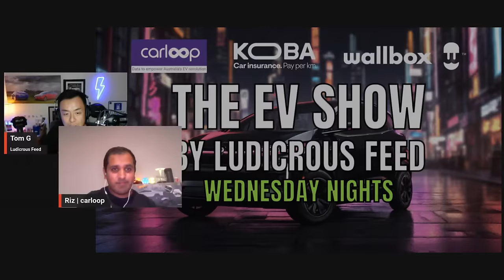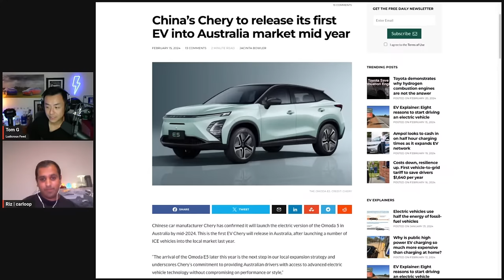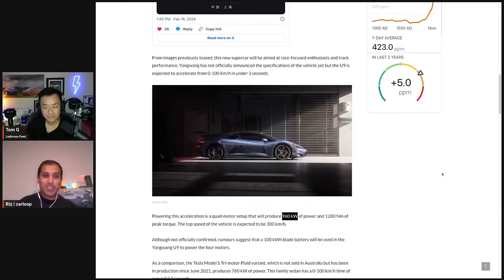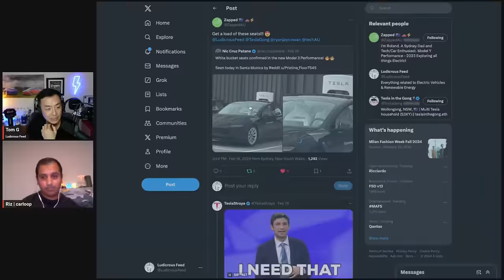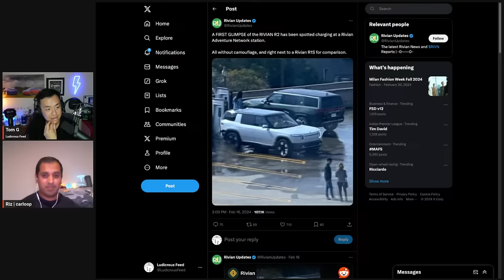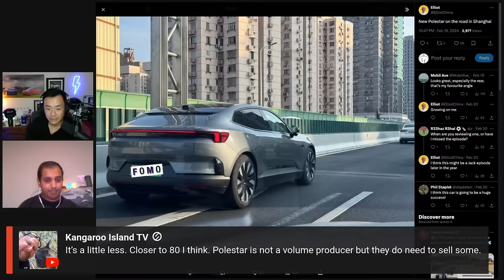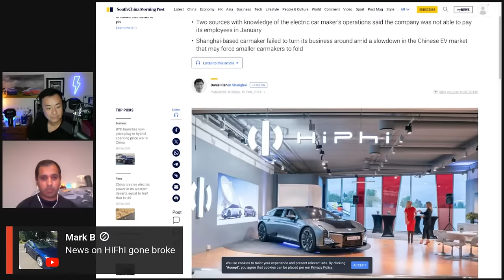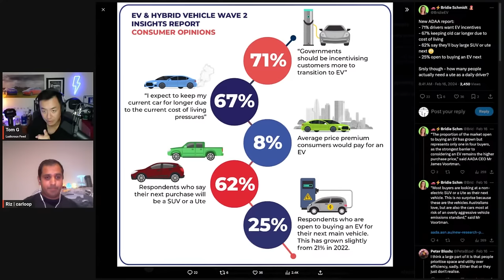The EV Show by Ludicrous Feed on Wednesday Nights! | Wed 21 Feb 2024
Catch up on the latest in Electric Vehicle news from Australia and around the world! Hosted by Tom Gan of Ludicrous Feed aka Tesla Tom aka BYD Tom

The weekly Ludicrous Feed Live Stream show highlights the current state of electric vehicle adoption in Australia | Interviews with key industry leaders | Tracking the progress of each state and territory in Australia | Comparing Australia's EV growth against the rest of the world

00:00 Introduction
04:29 Australian Used Tesla Model 3 Listings 2024
09:08 Cherry Omoda E5 coming to Australia
12:55 New CEO at BYD Automotive / EV Direct
14:46 Speculation: New BYD cars coming to Australia in 2024
17:25 BYD Ute coming to Australia?
19:39 YangWang U9 Hypercar Launch
23:18 BYD to bring LFP Blade Batteries to GM, Ford Supplier
25:31 Updated Taycan with improved charging speeds
29:05 BP Pulse EV Safety Car
32:16 Tesla Model 3 Highland Performance Spy Photos
34:58 Cybertruck spotted in Japan
36:14 Cybertruck rust issues
40:15 Rivian R2 launch
41:41 GM Super Cruise
43:57 Hyundai Ioniq 5 N Australian deliveries
48:07 Polestar 4
52:59 VW ID.7
55:32 Cupra Born VZ
1:00:23 HiPhi brand suspends manufacturing
1:01:40 Hydrogen Sales fall
1:02:58 V2X Discussion
1:06:57 EV Consumer Insights Report

Ludicrous Feed is a Sydney-based YouTube channel that started in 2018 after Tom purchased his Tesla Model S. He wanted to show the reality of Australian daily life with his family and an electric vehicle. Tom provides straightforward candid insights into key issues around EV adoption such as vehicle range, charging infrastructure and road trip planning. The weekly live stream provides an opportunity for audience members to engage with others from the EV community as well as to stay up to date with the latest industry news. Tom also has a Tesla Powerwall 2 coupled with rooftop solar and has reviewed many other electric vehicles for the channel including brands such as BYD, Polestar, Volvo, MG, Hyundai, Genesis, Kia, Cupra and Rolls Royce.